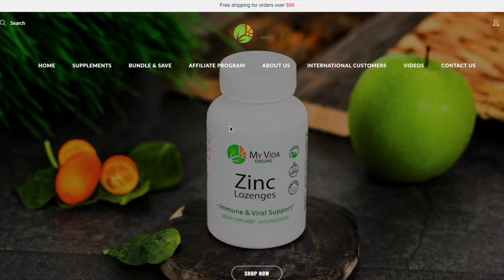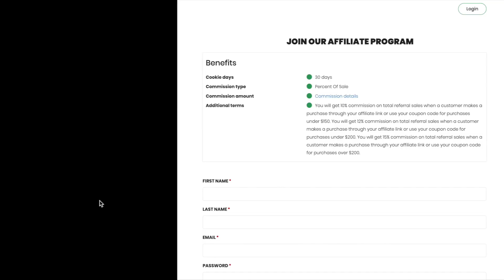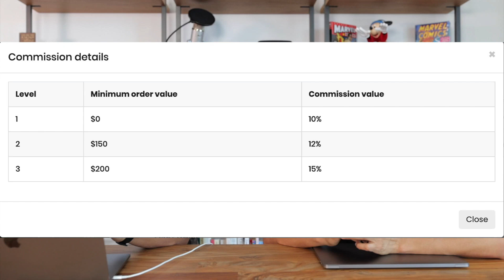Gran Anuncio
Hola amigos, hoy mi hermano y yo les queremos compartir un nuevo proyecto en el cual pueden participar y ganar comisión.